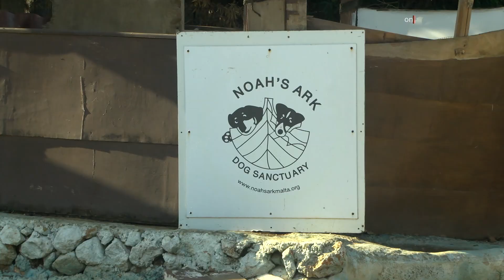GĦAJNUNA LIS-SANTWARJI BIEX ITEJBU L-INFRASTRUTTURA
ONE.COM.MT • F'wieħed mis-santwarji li jilqa’ fih numru t’annimali ta’ kull sena, Noah’s Ark, ġiet imnedija skema li biha se tingħata €10,000 lil dawn is-santwariji sabiex iwettqu xogħlijiet ta’ titjib fl-infrastruttura tal-post.

KITBA: ANDREW SPITERI
FILMATI: CHRIS BORG

F'wieħed mis-Santwarji li jilqa’ fih numru t’annimali ta’ kull sena, Noah’s Ark, il-Ministeru għall-Agrikoltura, is-Sajd u d-Drittijiet tal-Annimali, flimkien mad-Direttorat għat-Trattament Xieraq tal-Annimali, l-Animal Welfare, nieda skema li biha se tkun tista’ ssir manutenzzjoni neċessarja fis-santwarji kollha ta’ pajjiżna.

Permezz ta’ dan, il-Gvern se jkun qed jagħti €10,000 lil kull santwarju sabiex jagħmel dawn ix-xogħlijiet meħtieġa.

Id-Direttur tad-Dipartiment għat-Trattament Xieraq tal-Annimali, Joseph John Vella, spjega kif dawn ix-xogħlijiet jinvolvu manutenzzjoni fl-istrutturi tal-binja, fid-distribuzzjoni tad-dawl u l-ilma, drenaġġ, kif ukoll fit-tisbiħ tal-post bħal tikħil, żebgħa, madum u fencing fost oħrajn.

Vella qal kif din l-għajnuna se tkun qed tgħin ħafna hekk kif dawn is-santwarji jiddependu l-aktar fuq donazzjonijiet u minn skemi bħal dawn.

Il-Ministru Anton Refalo qal kif dan ikompli jixhed kif bil-fatti dan il-Gvern, jemmen fid-drittijiet u l-ħarsien tal-annimali tagħna, partikolarment dawk abbandunati.

ANTON REFALO
MINISTRU

“Qegħdin nagħtu għajnuna diretta finanzjarja lis-santwarji tagħna li huma liċenzjati, fejn dawn japplikaw u jieħdu sa massimu ta’ €10,000 biex bihom ikunu jistgħu jirranġaw is-santwarji tagħhom. Dan huwa xogħol nobbli li qegħdin jagħmlu s-santwarji għaliex qegħdin anke jilqgħu għandhom annimali vulnerabbli u aħna bħala Gvern għandna d-dmir u d-dover li nsostnu dan ix-xogħol kbir li qegħdin jagħmlu dawn is-santwarji.”

Is-Segretarju Parlamentari Alicia Bugeja Said qalet kemm din l-għajnuna se tgħin id-diversi voluntiera li jagħtu ħinhom u saħħithom sabiex jgħinu lill-annimali fil-bżonn.

ALICIA BUGEJA SAID
SEGRETARJU PARLAMENTARI

“Din hija waħda mill-ħafna inizjattivi li aħna qegħdin nagħmlu sabiex ngħinu lis-santwarji li fl-aħħar mill-aħħar, huma jagħtu ħafna għajnuna lid-diversi annimali abbandunati li għandna ġewwa pajjiżna.”
Tkellimna ma’ Fabio Ciappara, voluntier fis-santwarju tal-Mellieħa, li b’passjoni kellimna fuq dak li huma jagħmlu ta’ kuljum, favur l-annimali.

FABIO CIAPPARA
VOLUNTIER – NOAH'S ARK

“Aħna hawn bażikament niġbru klieb, annimali abbandunati jew maħqura li jġibulna l-Animal Welfare. Din l-iskema li qed nisma' dalgħodu ħajritni ħafna għax qabel kienu jtuna mediċina u ikel, u infrastruttura qatt ma kienet imsemmija, li għandna ħafna bżonn fejn jidħol madum, tibjid, tikħil, irranġar ta’ fencing, allura nispera li dal-flus li ġejna mwiegħda jgħinuna f’dak ir-rigward.”